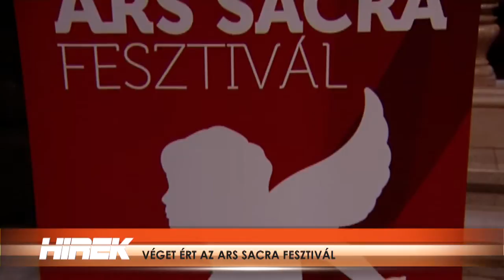VÉGET ÉRT AZ ARS SACRA FESZTIVÁL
Véget ért az Ars Sacra fesztivál. Az egy hetes kulturális fesztivál a szakrális művészeteknek adott teret országszerte: közel négyszáz rendezvény, kiállítás, koncert, irodalmi est, interaktív program várta a látogatókat. A Nyitott templomok napján az ország több mint 100 templomában nézhettek szét az érdeklődők, köztük a Mátyás templomban is. A budavári templomról kiadvány is jelent meg a szakrális művészetek hetén. A programsorozat kiemelkedő eseménye volt a Szent Efrém Férfikar hangversenye, valamint a Magyar Soundpainting Társaság interaktív performansza. A hét zárásaként Bogányi Gergely adott hangversenyt az Iparművészeti Múzeumban. A fesztivál szervezői azt ígérik, a jövő évben még szélesebb kínálattal még több városban várják a szakrális művészet iránt érdeklődőket.